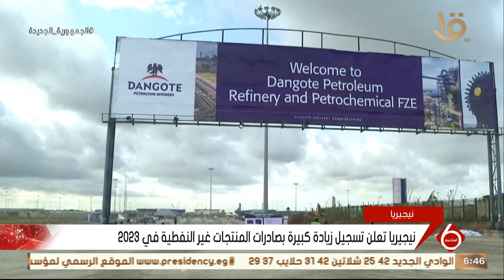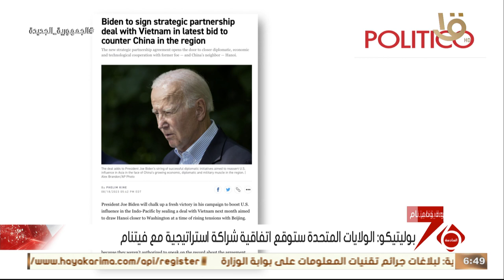نشرة السادسة | أخبار الاقتصاد.. طرح 5 آلاف طن سكر في أول جلسة لتداوله بالبورصة المصرية للسلع